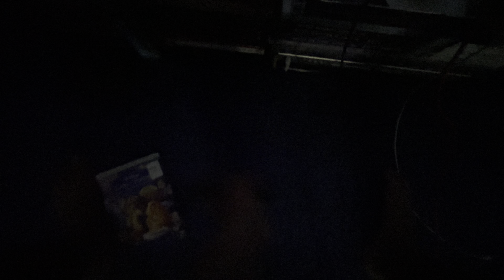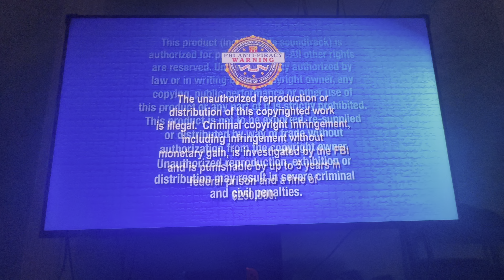Opening to Lady and the Tramp: 50th Anniversary Platinum Edition 2006 DVD (Main Menu)(Widescreen)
1. Walt Disney Home Entertainment logo (Blue Background)
2. Disney’s FastPlay menu
3. DVD menu
4. Disney DVD logo
5. Disney Enhanced Home Theater Mix logo
6. FBI Anti-Piracy Warning screens
7. Walt Disney Pictures logo (shortened)
8. Distributed by Buena Vista Film Distribution Co., Inc. logo